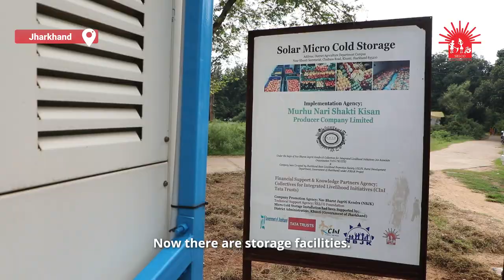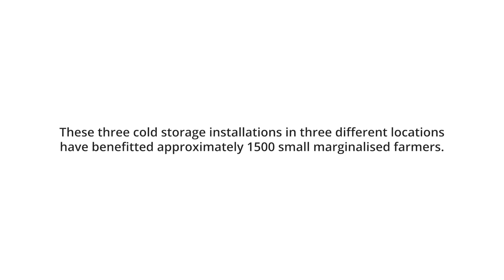Voices from the Field on Solar Cold Storages